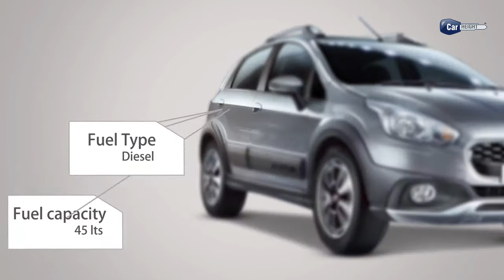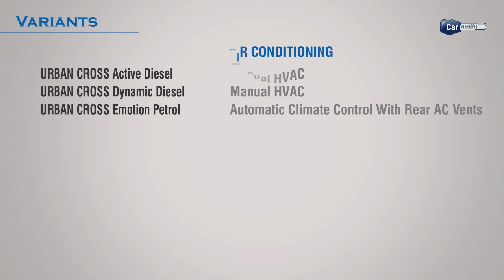fiat urban cross